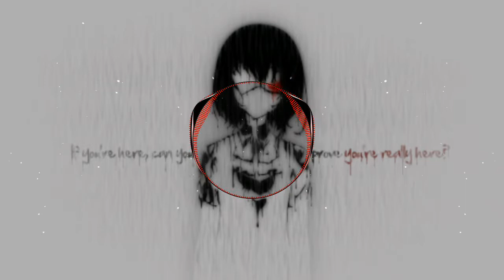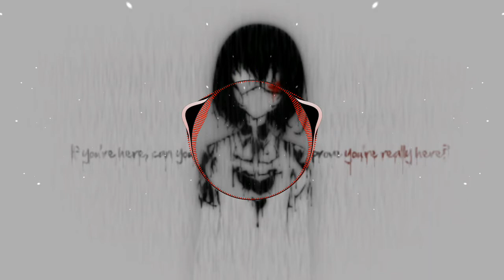【NIGHTCORE】↬ Numb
Rest in Piece Chester ;-;

Thank you SO MUCH Reading The Desc!, Here Have A Donut For Reading It! :) 🍩